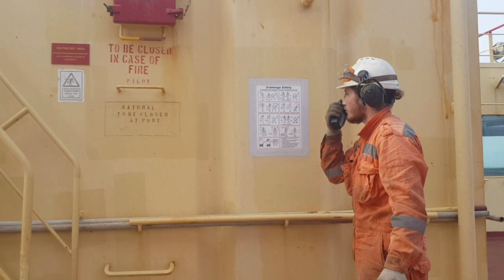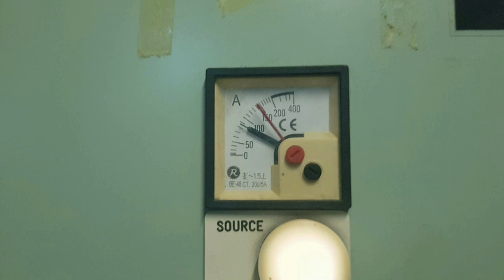FIRE DRILL On board ship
Enjoy our performance during normal Fire Drill on board.